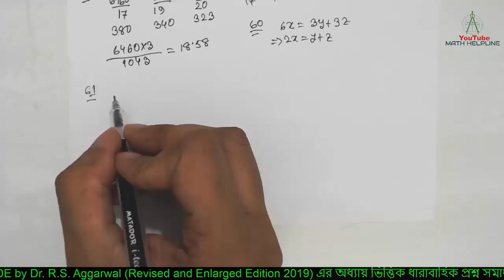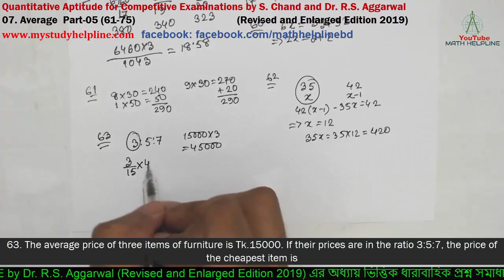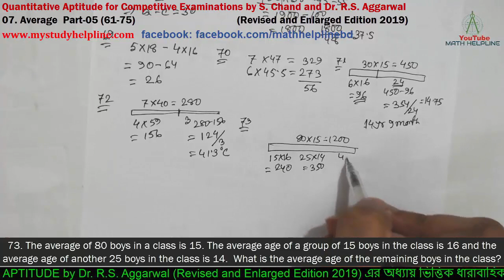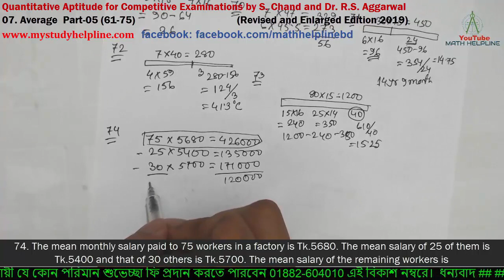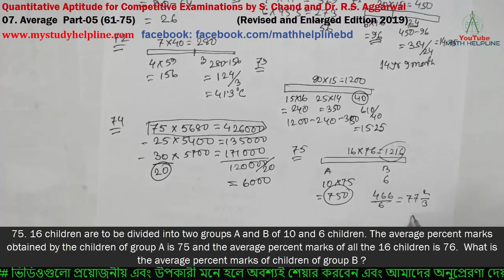Average Part-05 (61-75) -Dr. R.S. Aggarwal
mathhelpline mathhelpline 00:00 Quantitative Aptitude for Competitive Examinations by S. Chand and Dr. R.S. Aggarwal Average Part-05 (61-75) -Dr. R.S. Aggarwalhttps:/ Average

61. Out of 9 persons, 8 persons spent Tk.30 each for their meals. The ninth one spent Tk.20 more than the average expenditure of all the nine. The total money spent by all of them was

62. There were 35 students in a hostel. If the number of the students is increased by 7, then the expenses of the mess increase by 42 per day, while the  average expenditure per head diminishes by 71.  The original expenditure of the mess per day was

63. The average price of three items of furniture is Tk.15000. If their prices are in the ratio 3:5:7, the price of the cheapest item is

64. Of the four numbers, the first is twice the second, the second is one-third of the third and the third is 5 times the fourth. The average of the numbers is 24.75. The largest of these numbers is

65. Out of three numbers, the first is twice the second and is half of the third. If the average of the three numbers is 56, then difference of first and third numbers is

66. Of the three numbers, the first is twice the second and the second is twice the third. The average of the reciprocal of the numbers is 7/72. The numbers are

67. Of the three numbers, the average of the first and the second is greater than the average of the second and the third by 15. What is the difference between the first and the third of the three numbers?
(a) 15 (b) 45   (c) 60  (d) Data inadequate   (e) None of these

68. The average of 50 numbers is 38. If the number 45 and 55 are discarded, then the average of the remaining numbers is

69. The mean of 5 numbers is 18. If one number is excluded, their mean is 16. Find the excluded number.

70. The average of 6 observations is 45.5. If one new observation is added to the previous observations, then the new average becomes 47. The new observation is

71. The average age of 30 students in a class is 15 years.  If 6 students of this class have the average age of 16 years, then the average age of the remaining 24 students would be
(a) 14 years (b) 14 years 3 months  (c) 14 years 6 months  (d) 14 years 9 months

72. If the average temperature of first four days of the week was 39°C and the average temperature of the week was 40°C, then what was the average temperature of the last three days of the week?

73. The average of 80 boys in a class is 15. The average age of a group of 15 boys in the class is 16 and the average age of another 25 boys in the class is 14.  What is the average age of the remaining boys in the class?  (a) 14 (b) 14.75   (c) 15.25  (d) Cannot be determined  (e) None of these

74. The mean monthly salary paid to 75 workers in a factory is Tk.5680. The mean salary of 25 of them is Tk.5400 and that of 30 others is Tk.5700. The mean salary of the remaining workers is

75. 16 children are to be divided into two groups A and B of 10 and 6 children. The average percent marks obtained by the children of group A is 75 and the average percent marks of all the 16 children is 76.  What is the average percent marks of children of group B ?